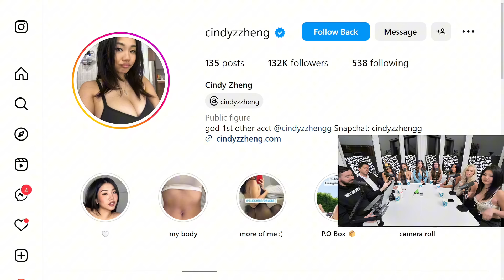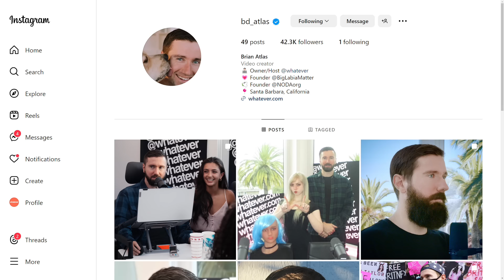She REALIZES That Her WORK Goes AGAINST Her FAITH